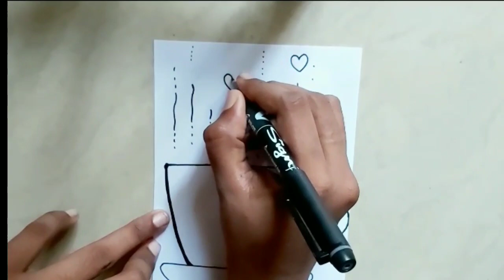Beautiful border for project decoration / New design for front page / assignment/project/notebook